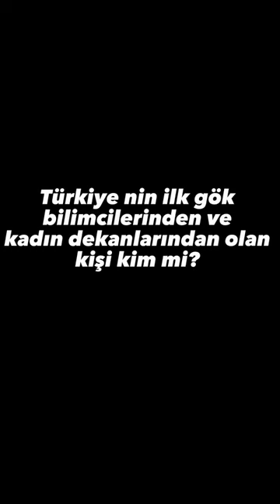113.doğum yıldönümün kutlu olsun Nüzhet Gökdoğan 🌌